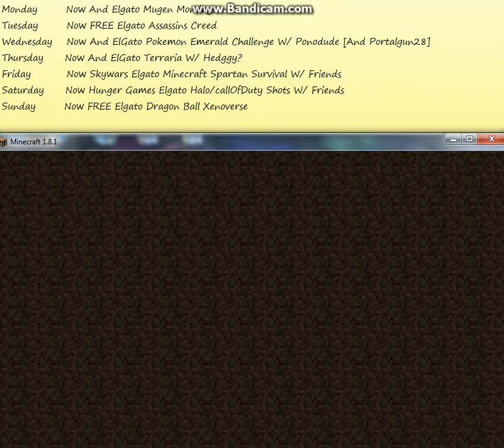Channel Update #3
BTW Me, Hedggy, Elliott, And Some Others Are Working On A Short Film I Dont Have A Realease Date Yet But I Can Give One Spoiler IN THE FILM I HAVE BLUE HAIR Lol
Monday        Now Pokemon Emerald Challenge W/ Ponodude [And Portalgun28]Elgato Minecraft Spartan Survival W/ Friends
Tuesday        Now Factions Elgato Assassins Creed
Wednesday    Now And ElGato Pokemon Emerald Challenge W/ Ponodude [And Portalgun28]
Thursday      Now And ElGato Terraria
Friday          Now Skywars/Hunger Games Elgato Minecraft Spartan Survival W/ Friends
Saturday      Now Hexxit Elgato Halo/CallOfDuty Shots W/ Friends
Sunday        Now Mini Games Elgato Dragon Ball Xenoverse